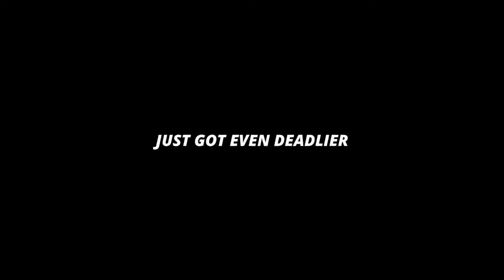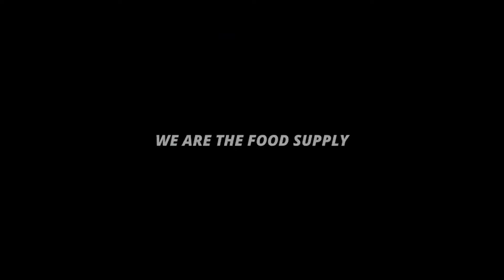LAND SHARK OFFICIAL Trailer | (2022)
Up next from ITN Distribution is a new shark attack creature feature out of China, this one titled Land Shark and centered on, well, a shark… that’s able to exist (and kill)… on land!